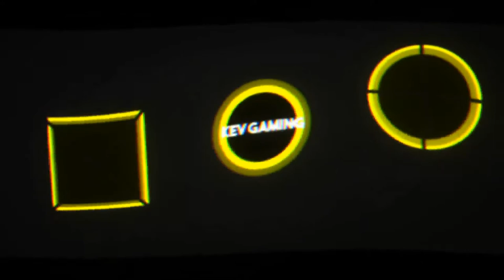Let's Play GTA San Andreas #36 Wu Zi Mu